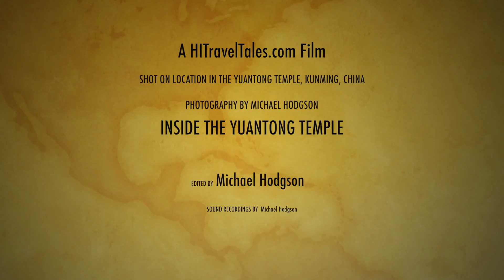Inside the Yuantong Temple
Take a tour of the Yuantong Temple, considered the most famous Buddhist temple in Kunming, Yunnan Province, China. Unlike other Buddhist temples into which you ascend, Yuantong is unique in that you enter the temple grounds from above and descend from the city streets along a garden path into the center, a large pond with wondrous stone bridges surrounded by magnificent buildings.

To learn more about the temple and what to see when in Kunming, read our Kunming Travel Guide